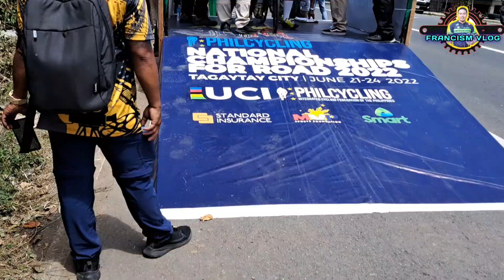Magkakasubukan ang dalawang pambato, Ronald Oranza vs Mark Galedo men's Elite ITT RACE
Last two riders na pinakawalan dalawang pambato ng bawat koponan PNSI at 7-11, sino sa kanila ang makakakuha ng pinakamabilis na oras sa ating Men's Elite Category Individual Time Trialist dito sa ating National Championships Road Race Tagaytay City.